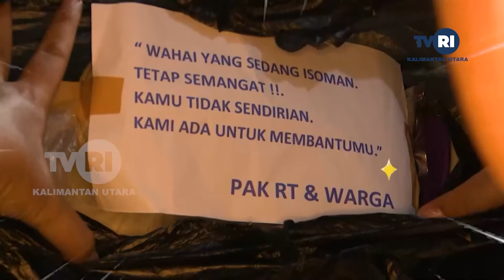KALTARA BICARA - MEMAHAMI INDEKS KEBAHAGIAAN KALTARA